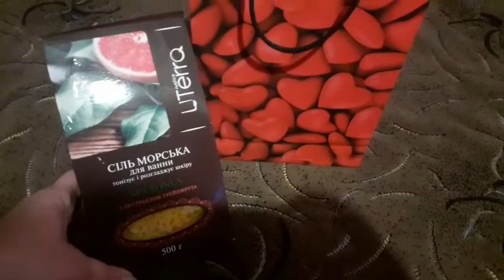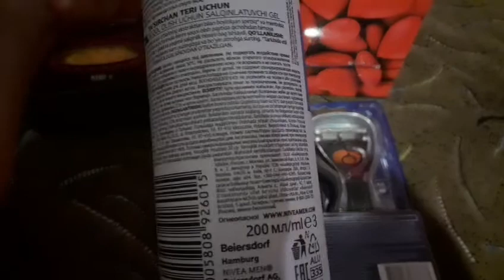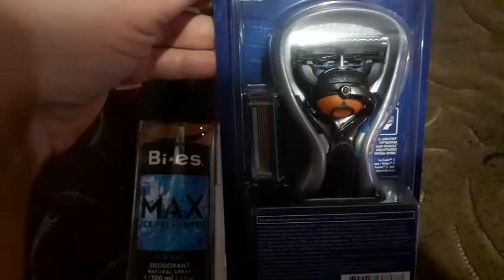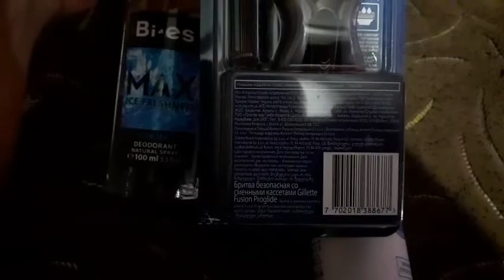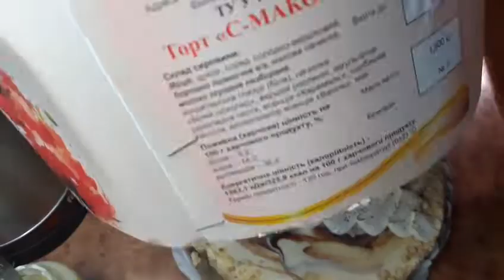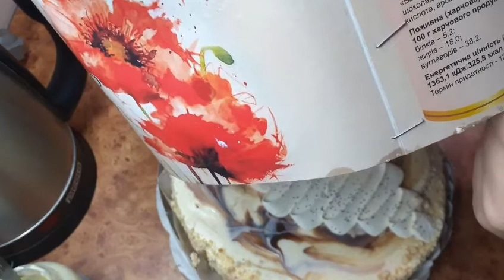Что ПодаритьМальчику//Что Я делаю По Ночам😁